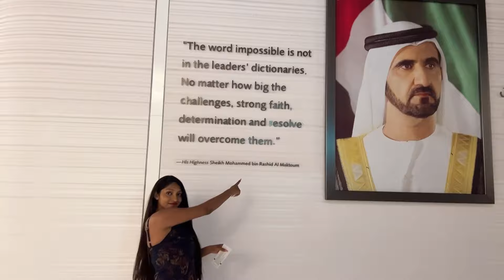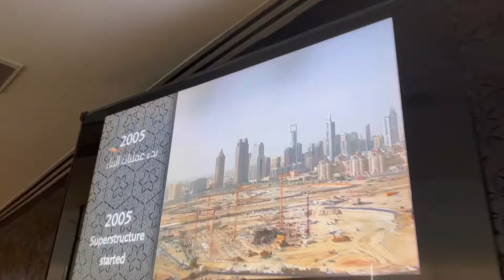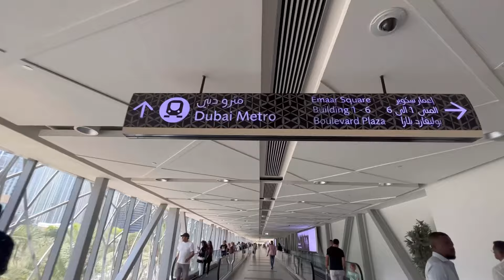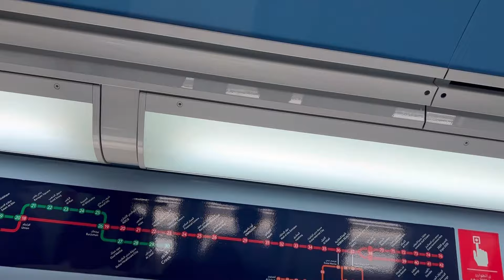Burj Khalifa vlog | Dubai Vlog part 2 | Amoolya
Burj Khalifa ……